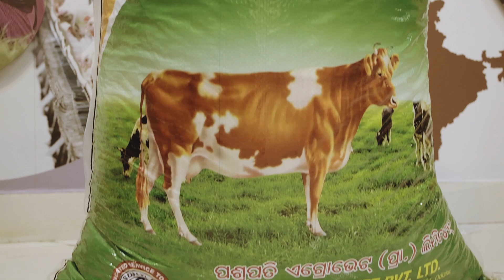FEED SUPPLEMENT FREE IN CATTLE FEED